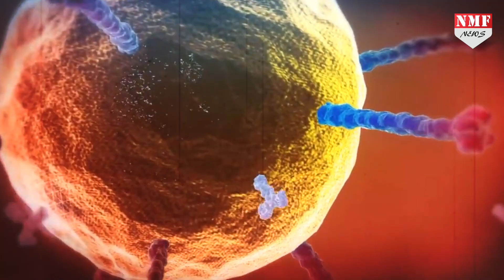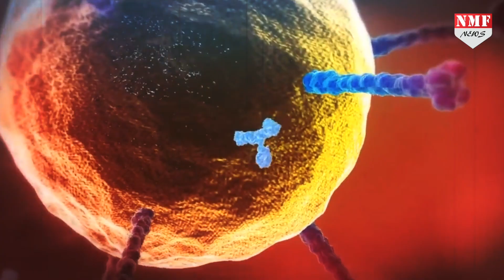ऐसे लोगों को Omicron से ज्यादा, Experts ने दी सलाह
कोरोना के नए वैरिएंट ओमिक्रॉन के संक्रमण ने दुनियाभर में दहशत का माहौल पैदा कर दिया है। और भारत में भी लगातार पॉजिटिव मामले बढ़ रहे हैं. और आंशिक लॉकडाउन की की बात कही जा रही है।